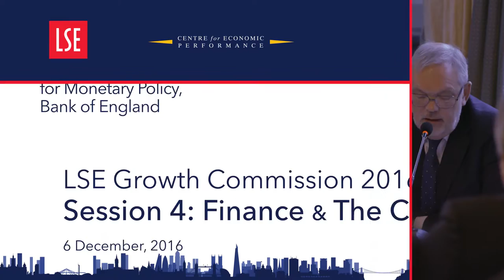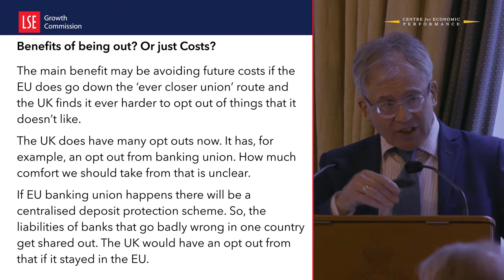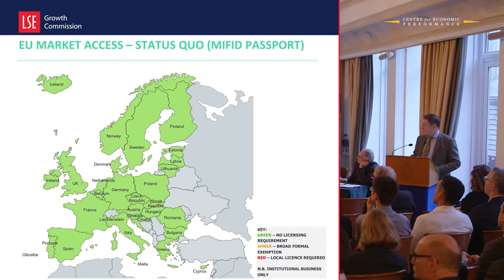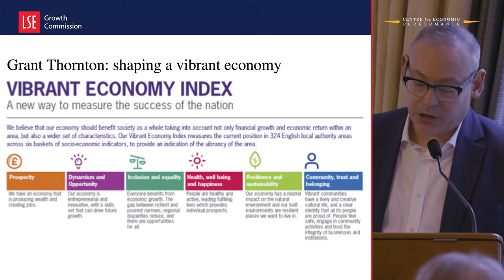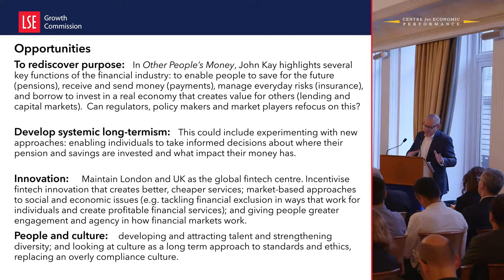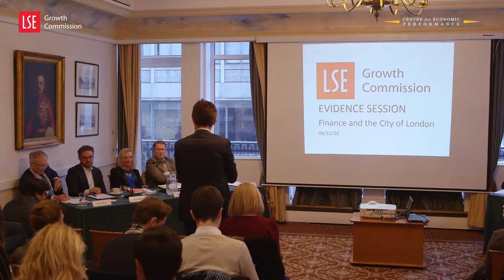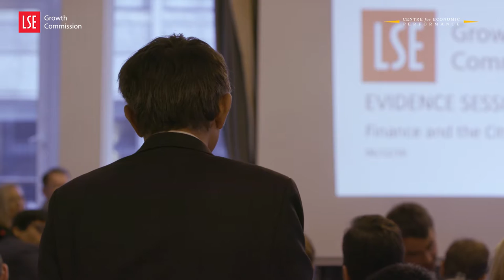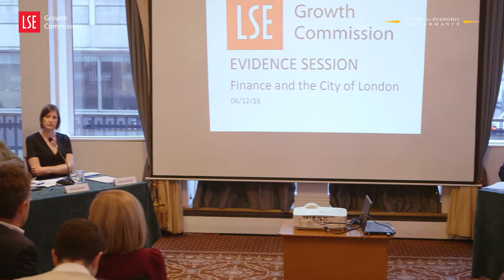FINANCE AND AND CITY OF LONDON | LSE GROWTH COMMISSION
Is the UK’s financial system is set up to promote growth? What will be the impact of Brexit on the city, and what policies are needed to ensure stable and safe credit supply?

David Miles (Imperial); Huw Evans (ABI); Charlie Bean (LSE); Jenny Tooth (UKBAA); Adam Jackson & David Morrey (Grant Thornton); Angus Canvin (Investment Association); Lindsey Naylor (Oliver Wyman); Peter Smith (Blockchain) give evidence and are quizzed by LSE Growth Commissioners Tim Besley, Steve Machin and Richard Davies on Industrial Policy and Growth.

This evidence session was held on 6 December 2016 at the Army and Navy Club, Pall Mall, London.